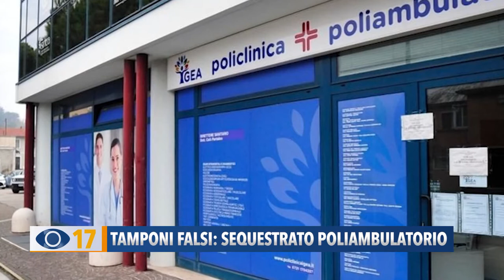Tamponi falsi: sequestrato poliambulatorio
I carabinieri di Pesaro hanno messo i sigilli a un poliambulatorio privato dove venivano eseguiti i tamponi molecolari. Il reato ipotizzato è quello di truffa aggravata